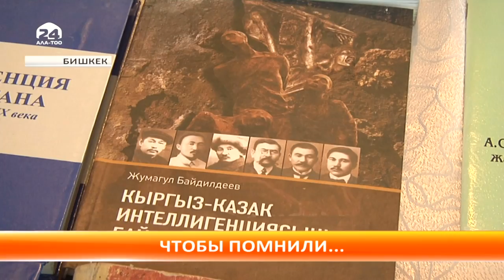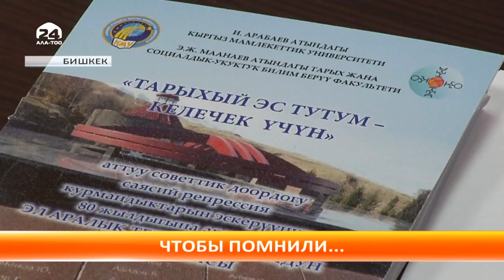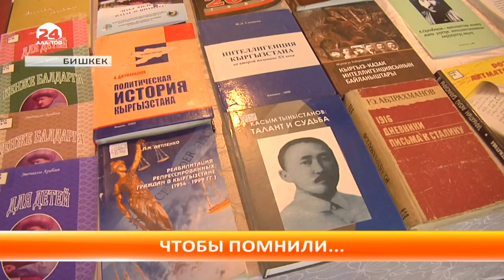В Бишкеке прошло мероприятие посвященное памяти о репрессиях